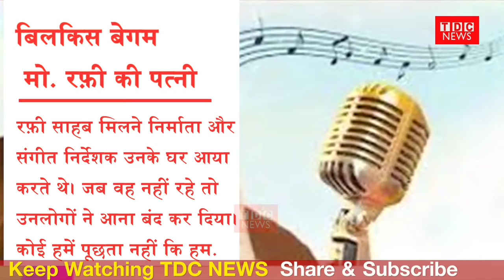Mohd Rafi family, wife and son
Legend Mohd Rafi Family, wife and son. This video is about Legendary singer Mohammad Rafi family. Years after his death where is his wife and son.
Voice by Famous Writter Vinod Viplav. Vinod Viplav, biographer of legendary and great singer Mohammed Rafi is talking about the family of Mohammad Rafi Sahab. After the sad death of Mohammed Rafi Sahab, How is his family? What trauma and crisis had to face Bilkis Rafi, widow of Rafi Sahab. How are his sons and daughters and daughter inlaws? What they are doing now? Why Bilkis Rafi had to travel in auto rikshaw. Had his family forced to live in a slum. After the death of Rafi Sahab, why has the world forgotten Rafi Sahab's family? Why did Rafi Sahab's family go through a crisis? You can know the answer to all these questions in this video. You can get the first biography of Mohammed Rafi Saheb (Meri Awaz Suno, written by Vinod Viplav) by Amazon or Flipkart.

About Video:
रफी साहब की जीवनी (मेरी आवाज सुनो) के लेखक विनोद विप्लव बता रहे हैं महान गायक मोहम्मद रफी साहब के परिवार के बारे में। रफी साहब की मौत के बाद कैसा है और क्या कर रहा है उनका परिवार? उनकी पत्नी, उनकी बेटियों और उनके बेटों और बहुओं की क्या स्थिति है? रफी साहब की मौत के बाद दुनिया ने क्यों भुला दिया रफी साहब के परिवार को? रफी साहब के परिवार को क्यों संकट से गुजरना पड़ा?